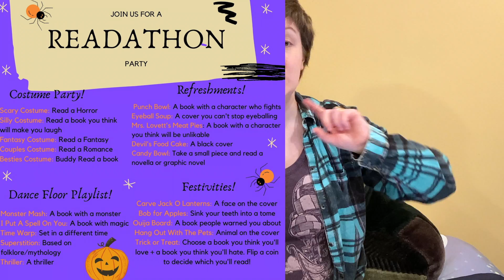October TBR feat. 🖤 Black-oween-athon, 💫 Black SSFathon, and 🎃 Sbooktober [CC]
⇨ OPEN ME! ⇦

October is here and because I don’t learn I’m participating in THREE readathons! Info and books below, that’s for watching, enjoy!

((Since so many of the books are filling multiple prompts across multiple readathons, each readathon has been assigned an emoji, and then each prompt a book is filling is listed under the book with an emoji to denote which readathon it’s a part of.))

💫 LGBT+ main character
💫 Author not from North America
💫 Love

💫 Gods as character
💫 Social justice oriented
💫 Horror
🖤 Black Thriller
🖤 Black Mystery
🖤 Black Historical Fiction
🎃 Trick or treat: Coin flip between a book you think you’l love and a book you think you’ll hate

💫 Disability rep
💫 Not set on earth

💫 Group book
🖤 Black Fantasy
🖤 Black Witches

🖤 Black Queer/Trans/NB
🖤 Black Sirens/Mermaids

🎃 Scary costume: Horror
🎃 Devil’s food cake: A book with a black cover
🎃 Hang out with the pets: Animal on the cover
🎃 Monster Mash: A book with a monster

🎃 Time Warp: Set in a different time
🎃 Punch bowl: A book with a character who fights
🎃 Carving jack-o-lanterns: A face on the cover

Pemmican Wars (A Girl Called Echo #1), by Katherena Vermette and Scott B. Henderson
🎃 Candy bowl: Take a small piece, read a novella or graphic novel

🖤 Intersectionality

Before diving in be sure to check out these links (in you haven’t already) and load up a fundraising video support the Black Lives Matter movement!

💵 Donate (includes monetized videos that allow you to donate for FREE)
🎮 AND IF YOU’RE INTERESTED IN GAMES! Itch.io is selling a Bundle for Racial Justice and Equality which includes a couple THOUSAND indie games for a little as $5

BUT THAT’S NOT ALL! With the resurgence of the Twilight Saga, it’s important to take some time to educate yourself on indigenous peoples and support local nations however you’re able!
💵 Donate to help the Quileute Tribe (the one Stephanie Meyers misrepresented and appropriated in the Twilight saga) move to higher ground